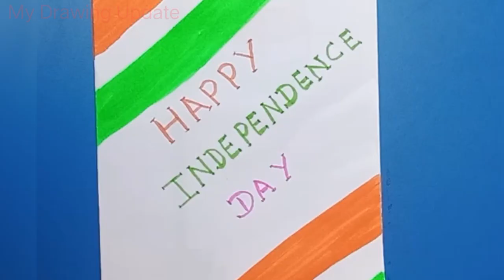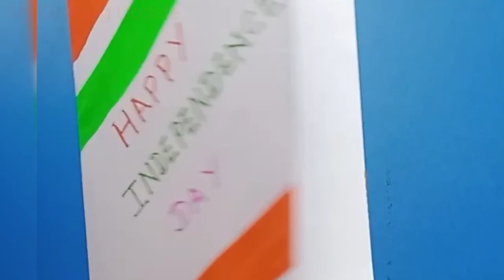How to draw easy independence day drawing || how to make independent day drawing|| independent art..